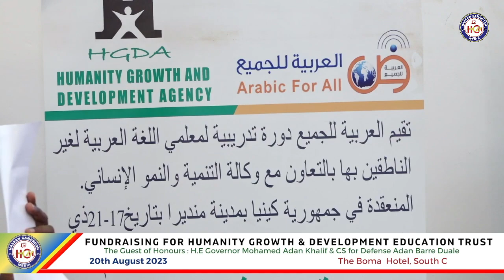CS for Defense Adan Duale's full speech during The Boma Fundraising for Madrassas in Mandera County